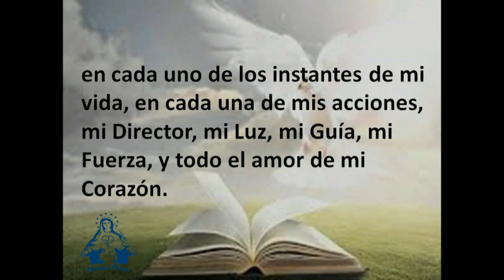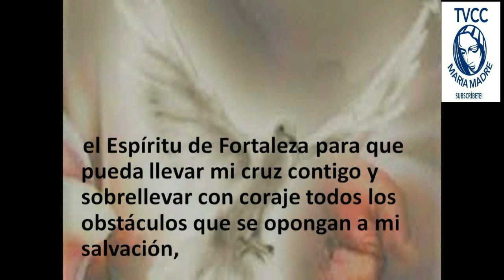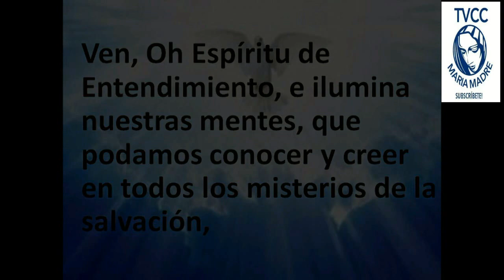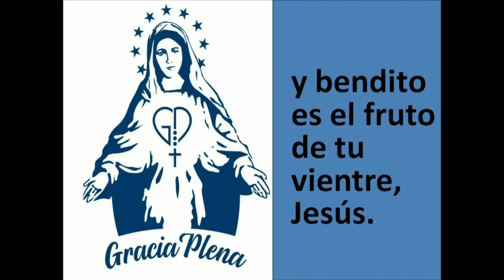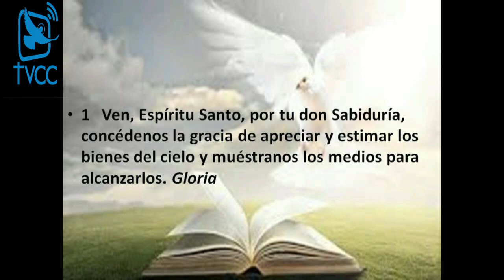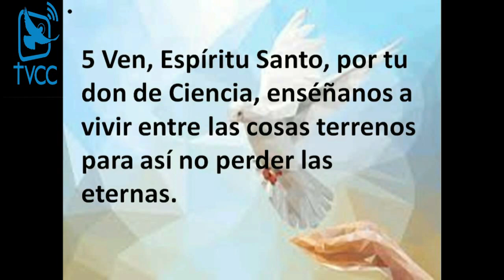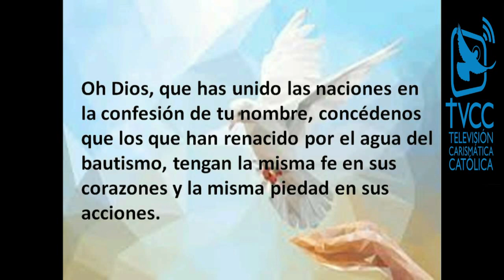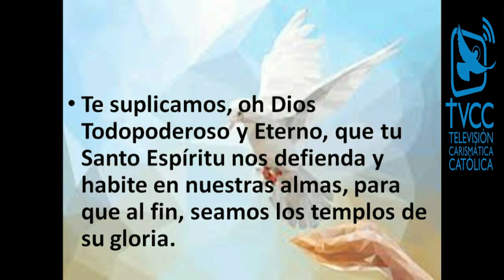NOVENA POR LA UNCION DEL ESPIRITU SANTO SEXTO DIA